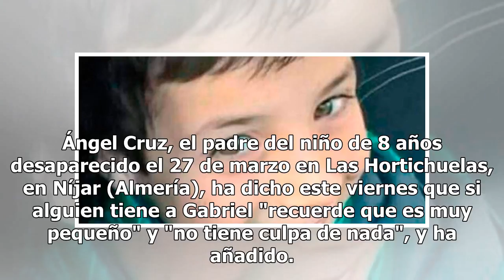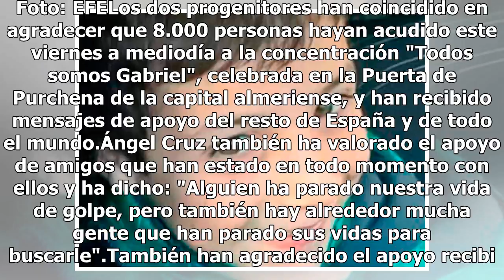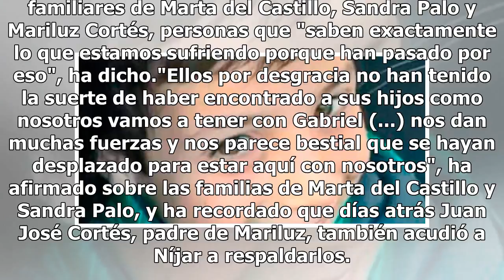"Si lo que quieren es hacernos daño, ya nos lo han hecho"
Ángel Cruz, el padre del niño de 8 años desaparecido el 27 de marzo en Las Hortichuelas, en Níjar (Almería), ha dicho este viernes que si alguien tiene a Gabriel "recuerde que es muy pequeño" y "no tiene culpa de nada", y ha añadido. Foto: EFE"Si lo que quieren es hacernos daño, ya nos lo han hecho"...